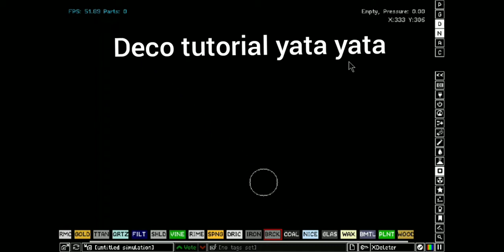HOW TO MAKE A PLANET IN THE POWDER TOY !!! *with clouds and continents*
PROFESSIONAL TUTORIAL HOW TO MAKE NICE LOOKING PLANET IN THE POWDER TOY !

Based on save by the_new_powder99999 check it out!
id:1905198